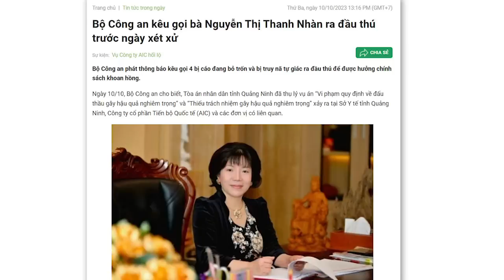Khả năng tiên liệu đại hoạ của Nguyễn Thị Thanh Nhàn. Tô tỏ ra "non xanh" trước chị Đại?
Mặc dù Tô Lâm có quyền bính trong tay, Tô Lâm cũng đủ liều mạng để làm những điều thế giới cấm, nhưng đấy chỉ là những gì ông Tô có. Còn về khả năng tiên liệu và tính toán đường dài, ông Tô Lâm không thể sánh bằng bà Nguyễn Thị Thanh Nhàn. Nên có thể nói, đặt lên bàn cân về trí tuệ, Tô Lâm còn non xanh so với “Chị Đại” Nguyễn Thị Thanh Nhàn.